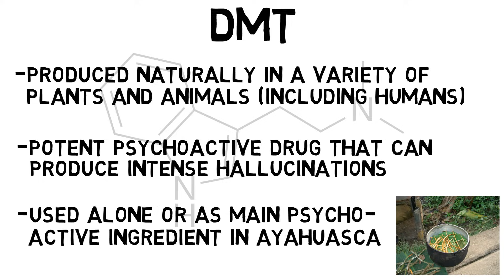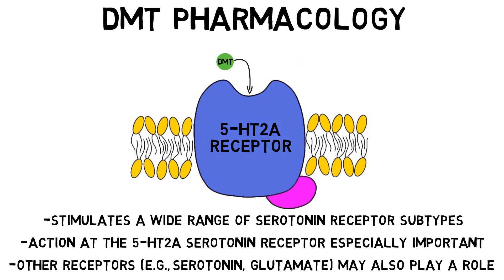2-Minute Neuroscience: DMT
DMT is naturally produced in a variety of plants and animals (including humans) and is also a potent psychoactive drug known for its ability to cause intense hallucinations and psychedelic experiences. In this video, I discuss how DMT might act in the brain to produce its unique effects.

TRANSCRIPT:
DMT is a substance that’s produced naturally in a variety of plants and animals, including humans. The functions of naturally-produced DMT are unclear, but DMT is also a potent psychoactive drug known for its ability to produce intense but relatively short-lived hallucinations and psychedelic experiences. When used recreationally, DMT is typically smoked, but it’s also the main psychoactive ingredient in ayahuasca, a brewed drink that produces longer-lasting psychedelic effects. Although orally administered DMT is rapidly degraded by an enzyme called monoamine oxidase, ayahuasca is brewed with plants that contain inhibitors of this enzyme, enabling the DMT in ayahuasca to remain active even though it’s administered orally.

The pharmacology of DMT is not well understood. The drug has actions at a variety of receptors in the nervous system, but its best characterized effects are its ability to stimulate a wide range of serotonin receptor subtypes. Studies suggest that DMT’s action at the 5-HT2A serotonin receptor is especially important for producing its characteristically intense visual hallucinations. At the same time, stimulation of the 5-HT2A receptor alone does not seem to be sufficient to cause the hallucinations experienced by DMT users. Thus, it’s thought that other serotonin receptor subtypes might be involved in these effects, and some evidence suggests that receptors for the neurotransmitter glutamate may play a role as well. It’s also possible that DMT’s actions at other receptors, such as sigma-1 receptors and trace amine-associated receptors, may contribute to the drug’s effects, but more research is needed to elucidate DMT’s full mechanism of action.

DMT, like many other psychedelic drugs, is now gaining attention for its therapeutic potential. Studies with ayahuasca have found the drink to have beneficial effects in the treatment of depression, anxiety, and addiction, and studies are currently underway to investigate the possibility of DMT alone offering some of the same benefits.

REFERENCES:

Cameron LP, Olson DE. Dark Classics in Chemical Neuroscience: N, N-Dimethyltryptamine (DMT). ACS Chem Neurosci. 2018 Oct 17;9(10):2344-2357. doi: 10.1021/acschemneuro.8b00101. Epub 2018 Jul 23. PMID: 30036036.

Carbonaro TM, Gatch MB. Neuropharmacology of N,N-dimethyltryptamine. Brain Res Bull. 2016 Sep;126(Pt 1):74-88. doi: 10.1016/j.brainresbull.2016.04.016. Epub 2016 Apr 25. PMID: 27126737; PMCID: PMC5048497.

CREDITS:

The image of ayahuasca is a CC image courtesy of Terpsichore.

The background kaleidoscope image is courtesy of Merlin Lightpainting.